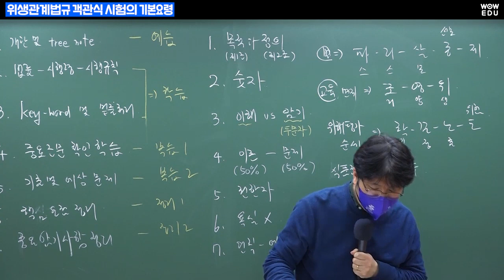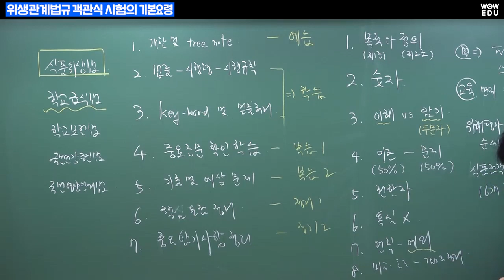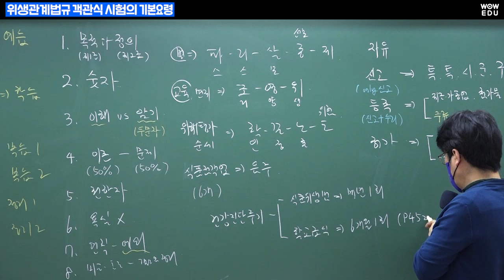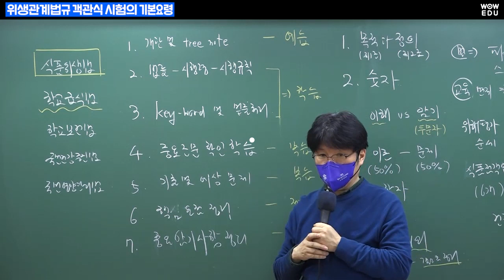9급 조리직 공무원 위생관계법규 객관식 시험 응시 요령 4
🔥4년 연속 최대합격자 배출!🔥
와우에듀 조리직입니다.

조리직시험 합격을 위한 요령을
위생관계법규 1타 이영화 선생님이 알려드립니다.

9급 조리직 공무원 0원 슈퍼패스
지금 구매하면
2024년 대비 얼리버드 EVENT 10만원 할인!